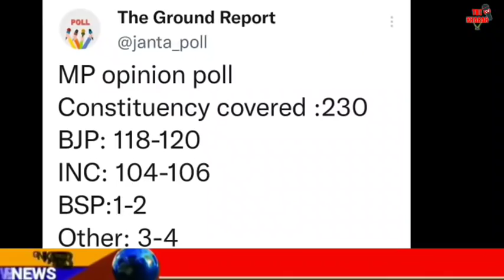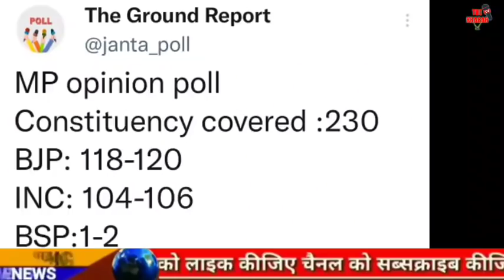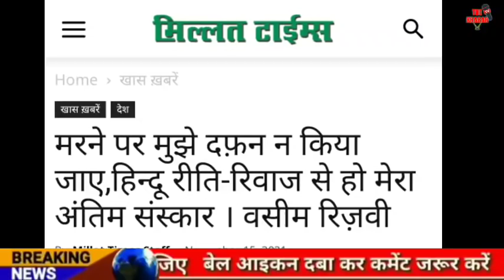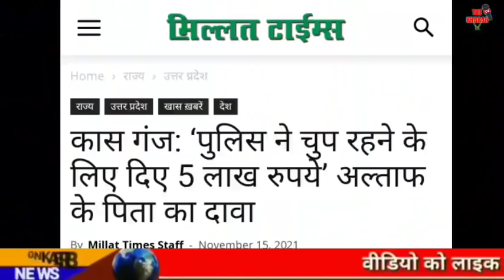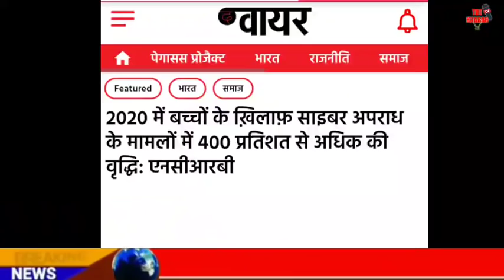Breaking News | Aaj Ke Mukhya Samachar | Fatafat Khabre | CAA NRC | Amit shah